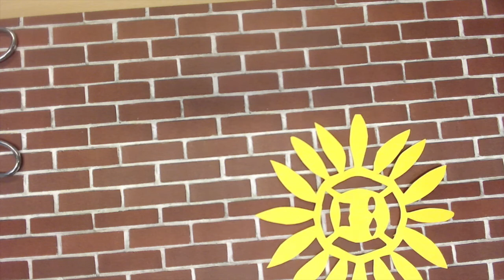Fachtag Kunst 2018: "Augen auf - Ohren auf", Workshop Schnipp-Schnapp-Klick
Während des Fachtags Kunst 2018 produzierten Lehrerinnen und Lehrer im Rahmen des Workshops Schnipp-Schnapp-Klick Animationsfilme.